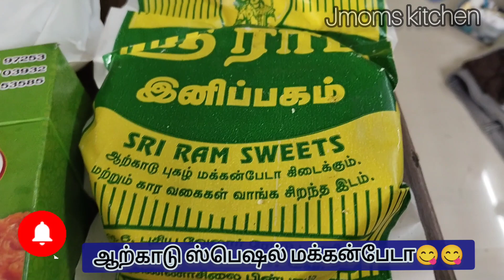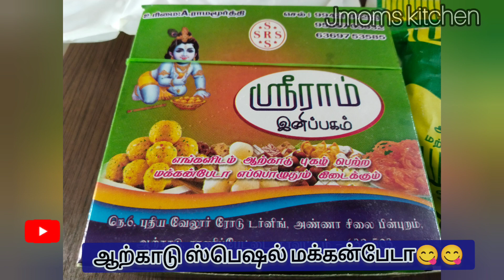👌ஆற்காடு ஸ்பெஷல் மக்கன்பேடா😋| sweet unboxing